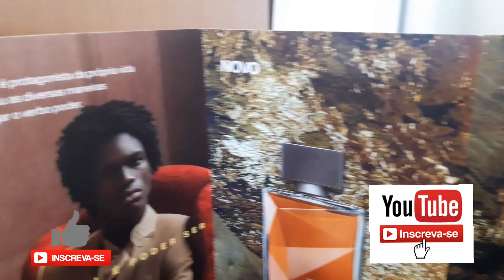Encontro Natura ciclo04/2020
Oi amores!  Sejam bem vindos ao meu canal mais um vídeo Novo.

compre Natura aqui ! 👇🤩